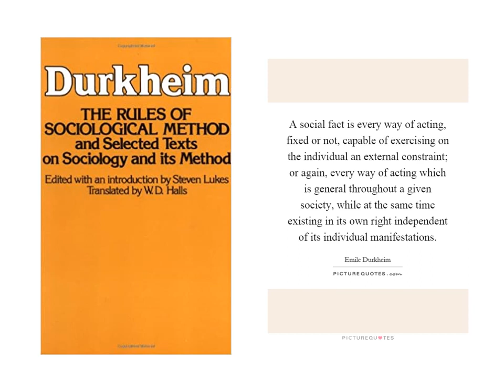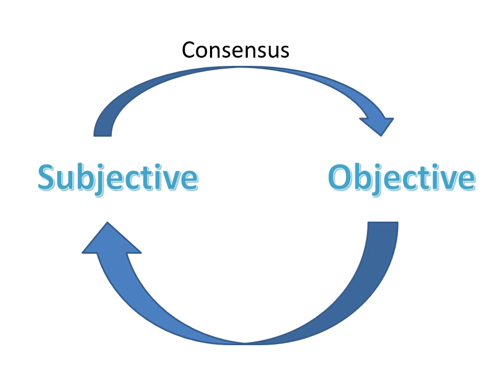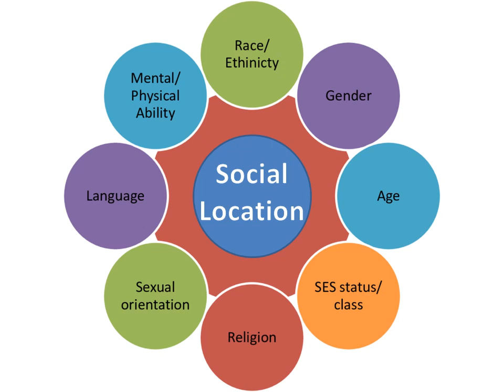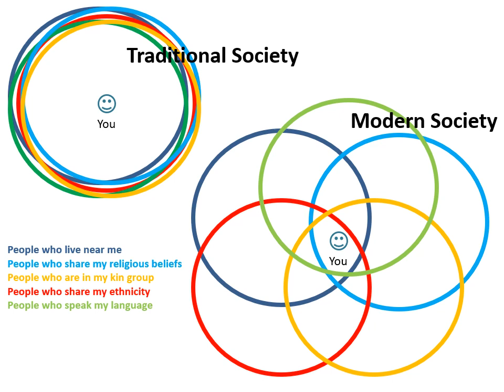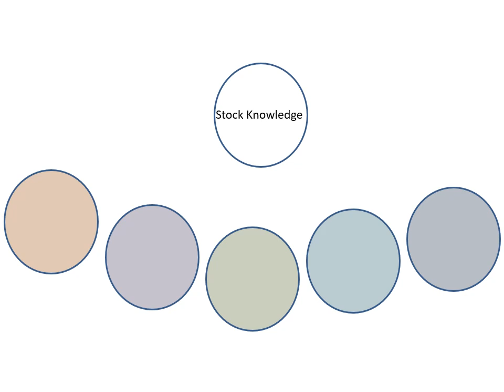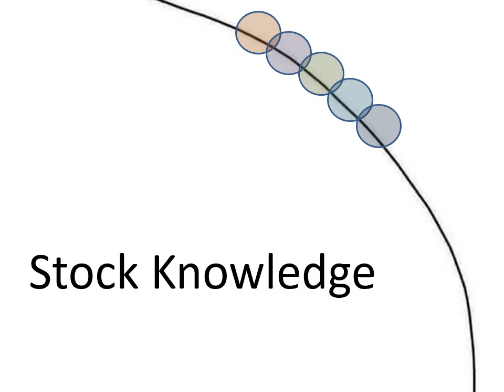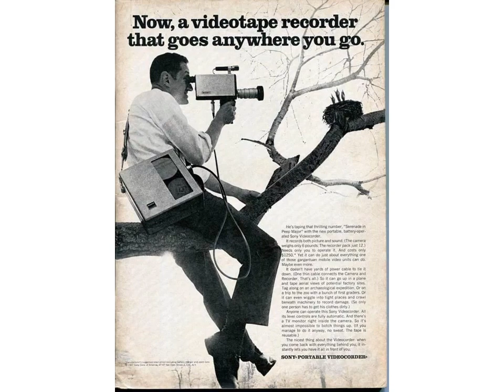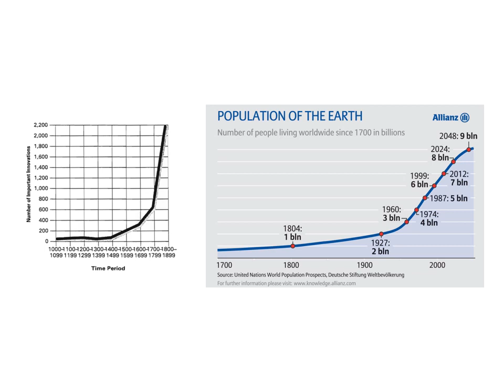Durkheim - Rules and Division of Labor